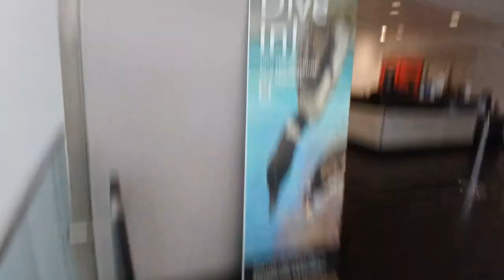Thyssen hydraulic entrance elevator at the American Museum of Natural History (Manhattan, NY)